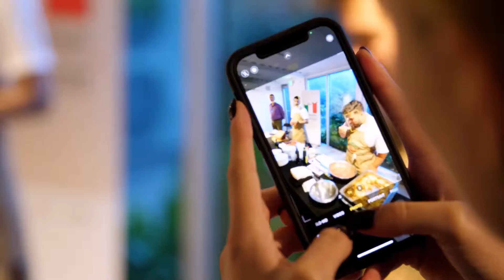The Authentic Italian Table 2022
On Wednesday, June 1, the 2022 edition of “The Authentic Italian Table” event took place in Miami at The Sacred Space, located in the trendy Wynwood neighborhood. This event, which is part of “The Extraordinary Italian Taste” campaign, promoted by the Ministry of Foreign Affairs, has presented two masterclasses, mainly dedicated to extra virgin olive oil as a fundamental ingredient of Mediterranean cuisine.

The two masterclasses have been conducted by Andrea Marchesin, Executive Chef of the well-known Italian restaurant in Miami, Toscana Divino.

The first masterclass, entitled “True Italian ingredients for creative Seafood Charcuterie” has seen the collaboration of the Bologna-based company Palazzo di Varignana.

Several Italian extra virgin olive oils have been presented to the attending hospitality professionals with an emphasis on the benefits of light, natural, organic, and sustainable cooking.

The Valdo winery has been responsible for pairing the dishes presented with its own DOCG prosecco.

The second masterclass, entitled “Raw and Natural Tuscan Cooking”, has seen the collaboration of the Consortium for the Protection of Tuscan Extra Virgin Olive Oil PGI.

Chef Marchesin has presented a crudités dish using organic Tuscan products. Emphasis has been placed on the tradition of this regional Italian cuisine highlighting its fresh vegetables and organic meat.

The combination of the dish with a Chianti Classico DOCG has been provided by the collaboration of the Ruffino winery.

At this edition of Authentic Italian Table, about 60 U.S. industry professionals including chefs, restaurateurs, importers and distributors, bloggers and journalists will be involved in the two masterclasses, for an afternoon totally dedicated to the promotion of the genuineness of Made in Italy.